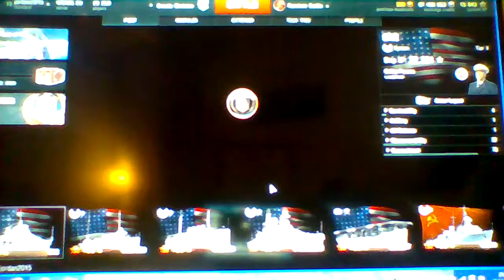part 2 of the special 2 battle's games of my u.s cruiser-[ CHESTER ] SHIP